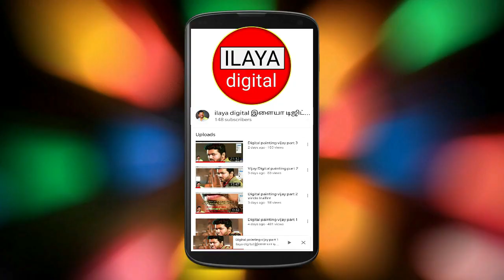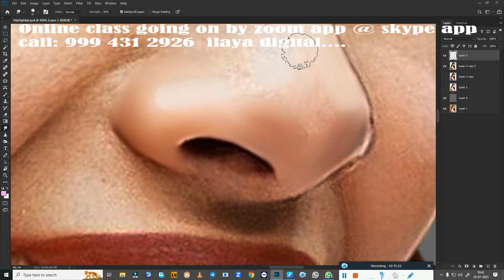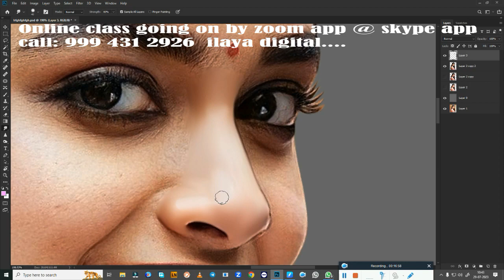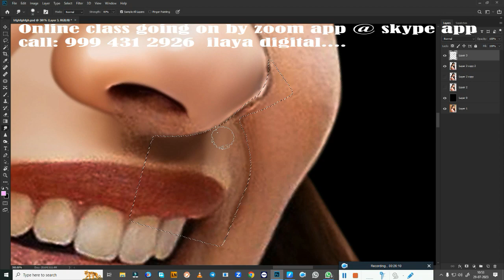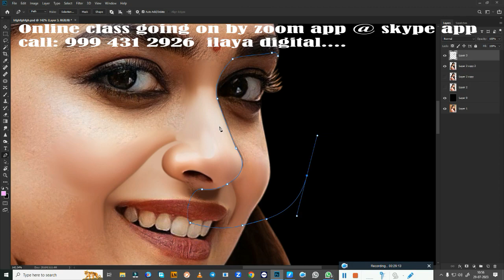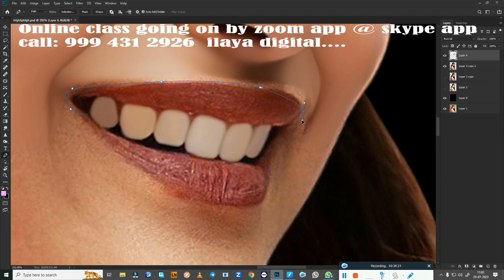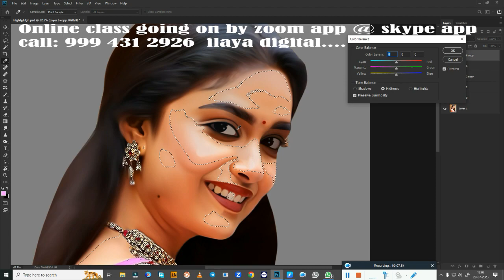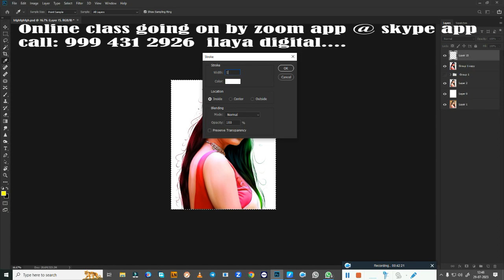Female /Actor/Keerthi Suresh/Digital painting/ Beginners /Tamil and English/Oil Effect /Tutorial